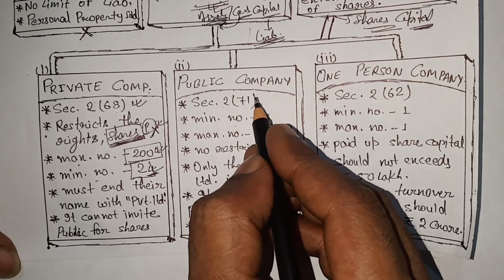#1 Company accounts (issue of shares ) || Introduction (kinds & Features) || By Anish Sir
Hello students,
      In this video, we are going to discuss  the introduction of company which will help you understand this chapter easily. Please watch till the end and learn the best by Anish Sir .

                                    Team " IDREAM ACADEMY"
                                    Add: A 3/2, Nirode Apartment,L Road ,Beside Kvc
                                             Bistupur , Jamshedpur